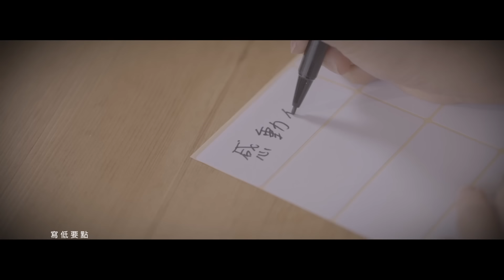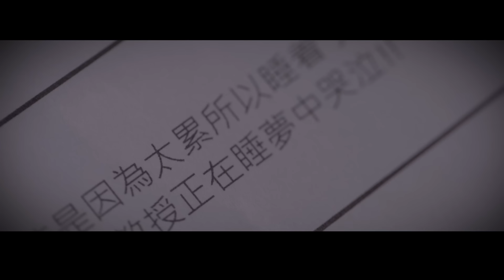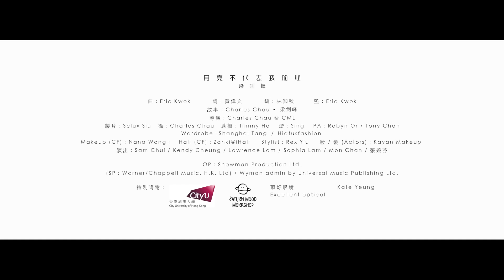梁釗峰 Leung Chiu Fung - 月亮不代表我的心 (Official MV)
曲: Eric Kwok
詞: 黃偉文
編: 林知秋
監: Eric Kwok

不想對人痛哭 是我心願
偏偏世人愛見 自作的賤
演這有型角色 令我很倦
個個亦來勸我 廉價點

寫低要點
受傷得夠自然
人客先搾出 人世間那溫暖
幸福擺進商店
誰又會付賬
甜蜜看著太酸

來 哭出來 哭出來
來 擺上台 擺上台
流行落水狗 頑強才有害
月亮代表不盡 所有無聊人的心
更多人唱 是痛愛

家家煽情煽得 善信不斷
餐餐眼涙爆發 才夠閃

抄低要點
別分享你樂園
來鬥苦鬥慘
羣眾先會感染
熱戀中太討厭
還望有劇透
離別至大過天

來 哭出來 哭出來
來 擺上台 擺上台
更多人唱 是痛愛

送雞湯的故事 拿開
拿苦茶去每日 連載
你想要合羣 和各位判官
同流扮成 被苦淹蓋 很感慨

齊 哭出來 哭出來
齊 擺上台 擺上台
人人是苦主 和諧才見外
大路並不鼓勵 分派仁慈 如福袋
不想識穿 這𥚃沒有愛
到溝渠裏 覓最愛